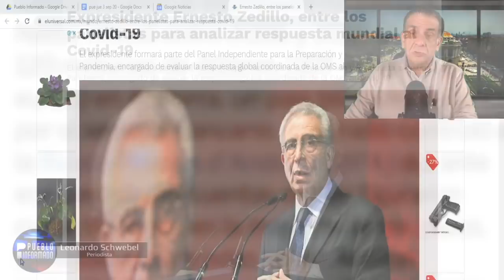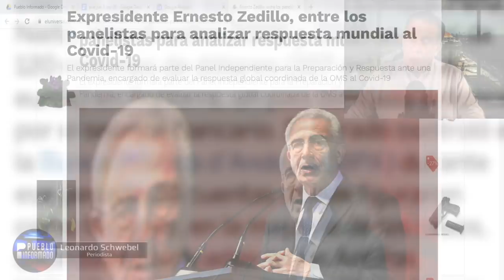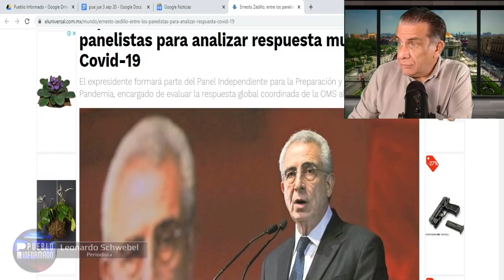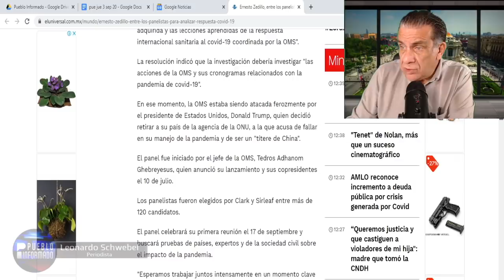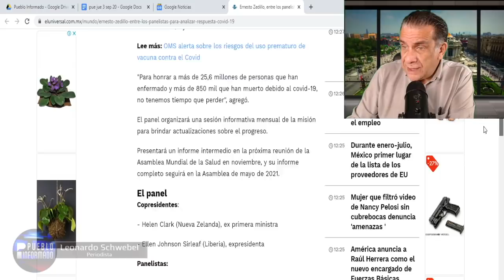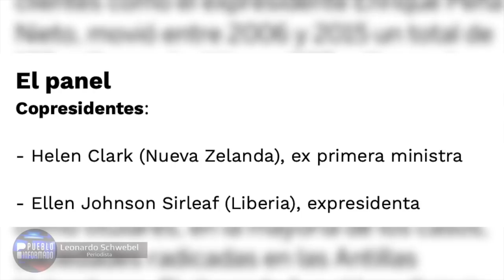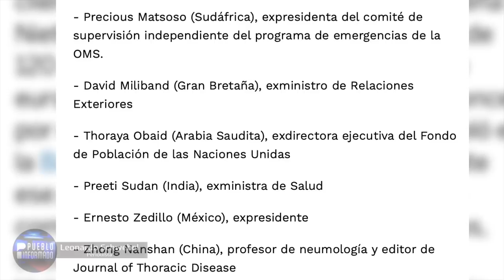No podemos entender qué hace expresidente entre panelistas expertos del mundo